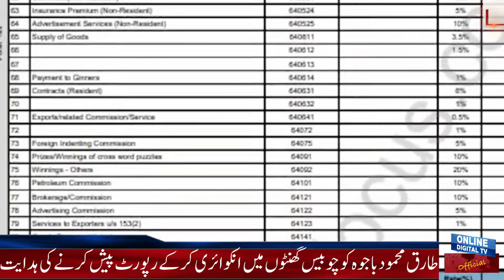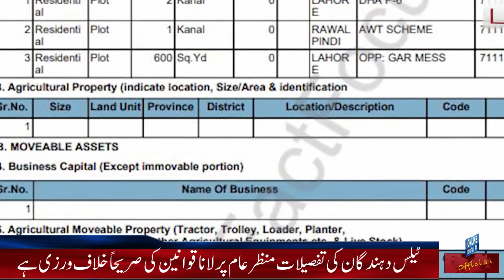GOVT orders inquiry of leakage of TAX details of Army Chief Gen BAJWA and his family